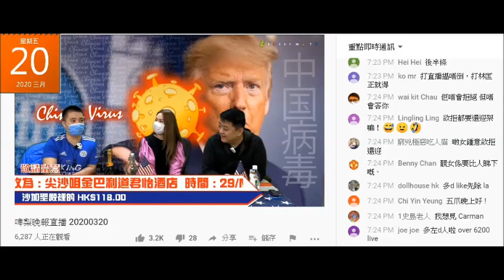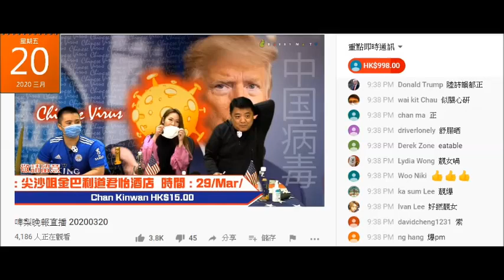20200320 啤梨晚報撚屌馬健賢叫咗深夜網罪前主持歌莉亞做嘉賓，廢撚柒閪蟲林匡正帶頭單打豬閪歌莉亞，成班腦殘跟著踩豬閪